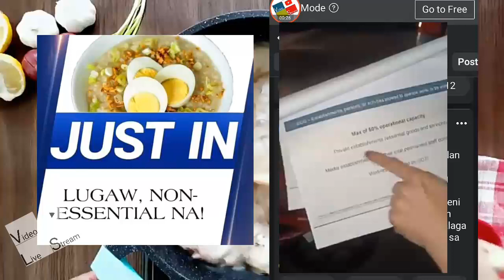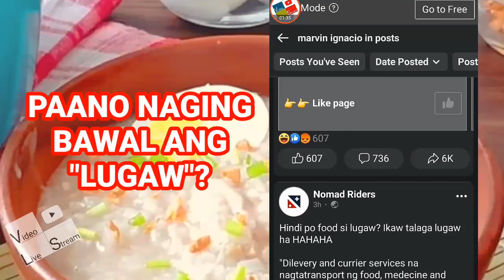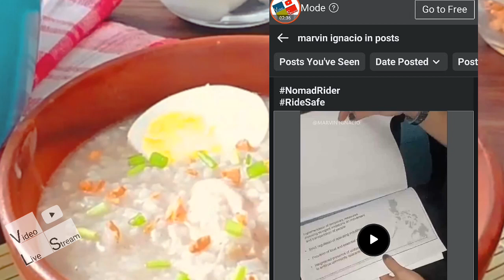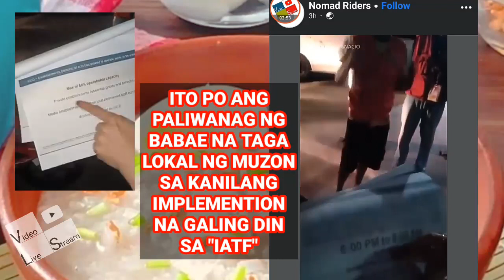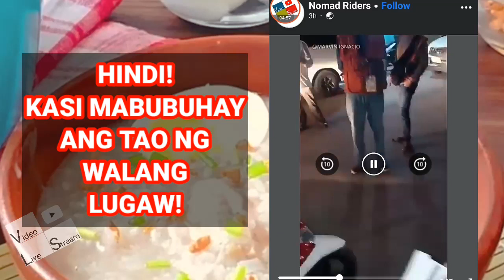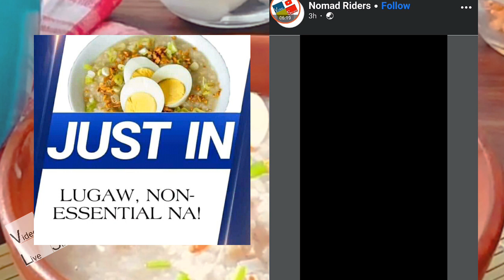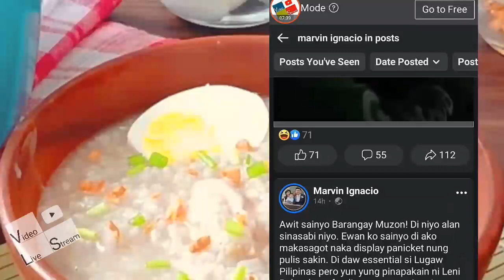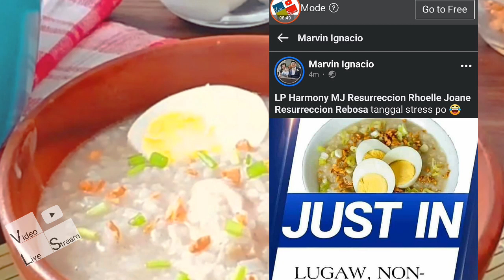JUST IN | NON ESSENTIALS na Ang LUGAW Sabi ng Lokal na Barangay ng Muzon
Video Live Stream presents. My 94th. Created video called, JUST IN | NON ESSENTIALS na ang LUGAW Sabi ng Lokal na Barangay ng Muzon.

LUGAW HINDI NA RAW ESSENTIAL?

Isang Grab rider na nagngangalang Marvin Ignacio na nahuli sa ilalim ng kanilang curfew habang nagde-deliver ng lugaw sa Harmony Hills, Brgy. Muzon sa Bulacan.

Bagama't nagpaliwanag ang rider na mahalaga ang lugaw dahil pagkain ito, ito ang isinagot sa kanya ng taga-barangay: "Essential po ba si lugaw? Hindi. Kasi mabubuhay ang tao nang walang lugaw."

At dahil sa takot na ma-tiketan, nagpakumbaba nalang ang rider sa opisyal ng barangay ng muzon, ano ba sa palagay po ninyo? May pagkakamali ba ang lokal na barangay o ang mismong rider ang mali? Ating tatalakayin ang tunay na mali o ang IATF GUIDELINES para malaman kung sino ba sa kanila ang mali!

This is COMVID (Commentary Video on Video Live Stream) JUST IN | NON ESSENTIALS na ang LUGAW Sabi ng Lokal na Barangay ng Muzon.